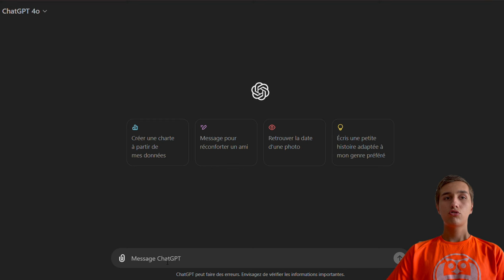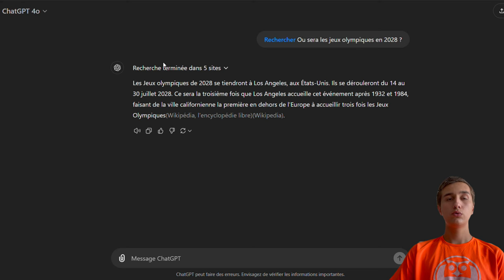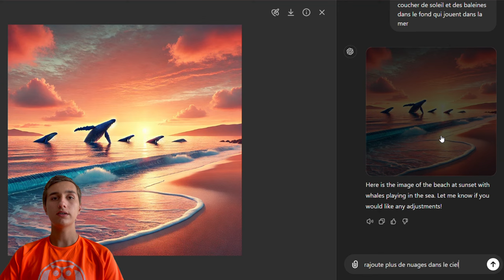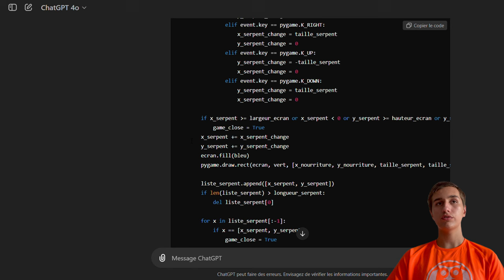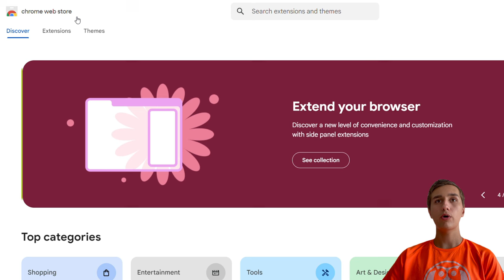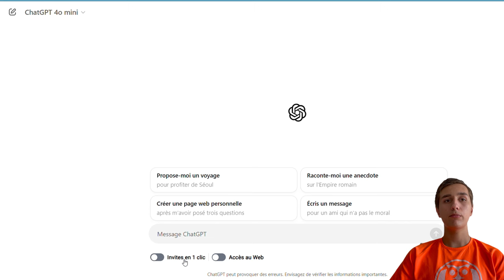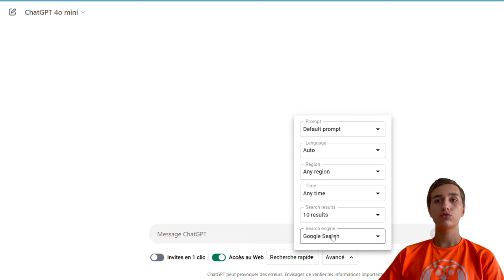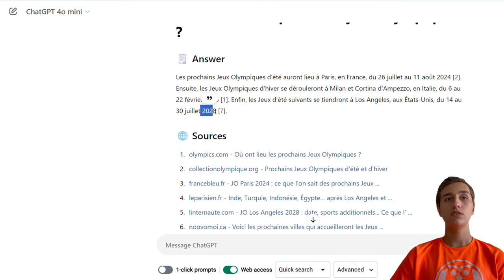CHATGPT est connecté à INTERNET !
ChatGPT a récemment mis à disposition de nouvelles fonctionnalités. Je vous présente toutes celles-ci en vous montrant des alternatives pour accéder à certaines fonctionnalités de ChatGPT Plus gratuitement.

Chapitres de la vidéo :
00:00 Introduction
00:42 Recherche Internet
02:34 Création d'image
04:00 Mémoire de ChatGPT
05:34 Solution/alternative ChatGPT accès à internet
07:28 Test et comparaison
08:34 Conclusion